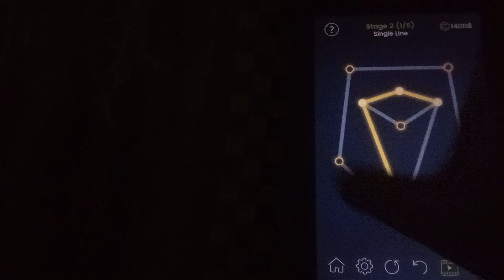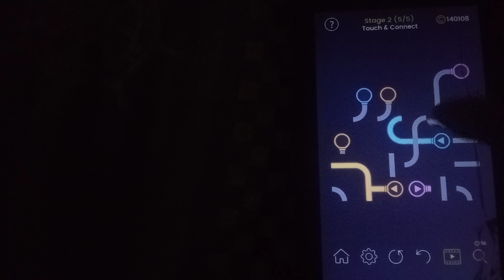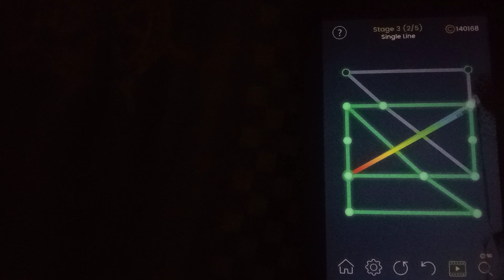Solving Daily Task In Puzzle Glow Day 375